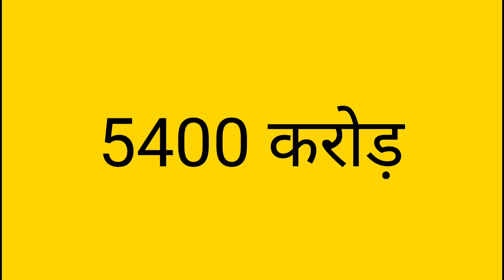Unbelievable Ayodhya News... and What's REALLY Happening at the Ram Mandir? राम मंदिर अपडेट।।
ayodhya ram mandir construction work
ram mandir ayodhya construction update
राम मंदिर मार्ग निर्माण
ayodhya ram mandir marg nirman
Ayodhya Development
राम मंदिर निर्माण की जानकारी
ayodhya road project
ram temple ayodhya
राम मंदिर कंस्ट्रक्शन अपडेट
ayodhya road widening
ayodhya smart city project